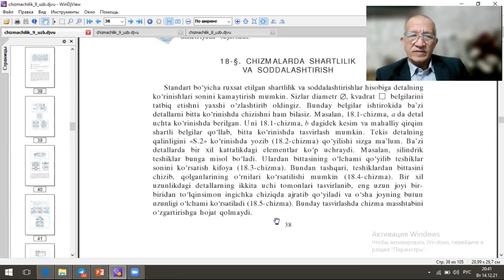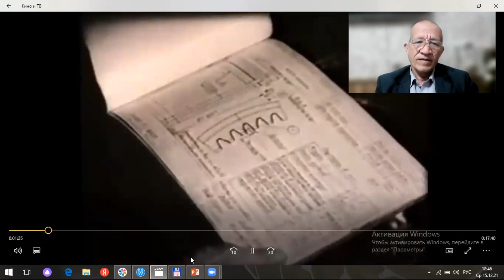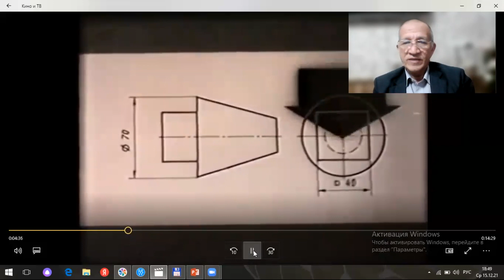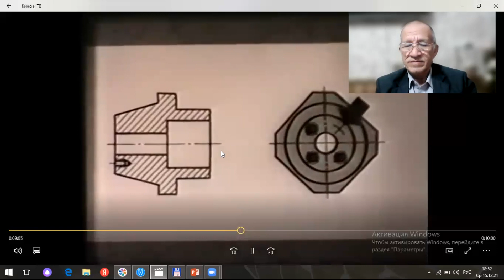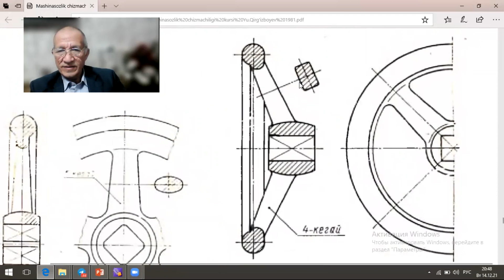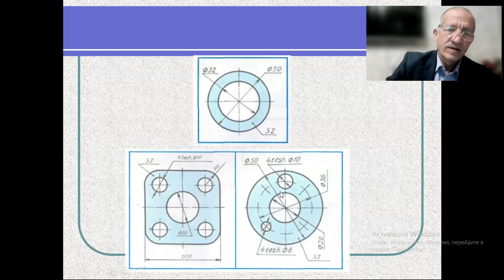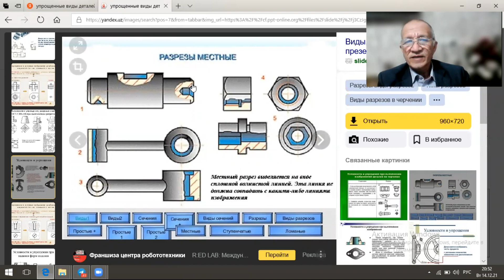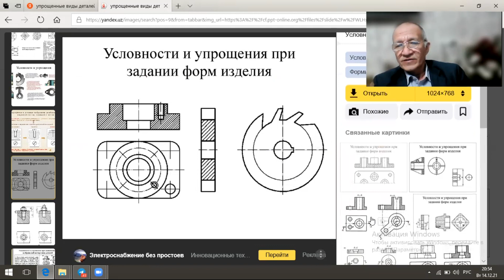9-sinf.SHartliklar va sodalashtirishlar.9 синф шартлик ва соддалаштир..D.Mamatov